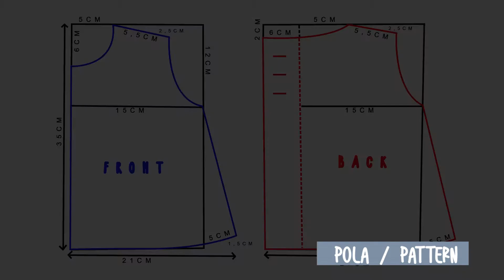MEMBUAT DRESS BAYI HIASAN PITA RENDA TANPA DI OBRAS (KAMPUH BALIK)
Tutorial membuat dress bayi tanpa obras dengan tehnik kampuh balik, menggunakan bahan katun jepang yang lembut dan adem.

Tutorial to make baby dresses for 1 year olds without overloading with the hemp back technique, using soft and cool Japanese cotton.

Mampir juga ke instagram aku / Visit out instagram.